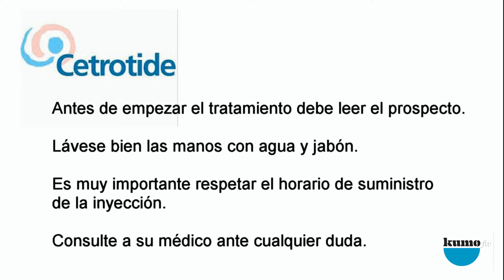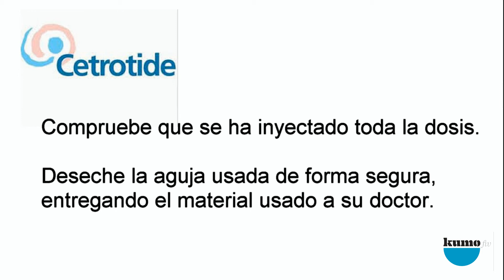CETROTIDE Kumo Help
Instrucciones para la autoadministración de CETROTIDE